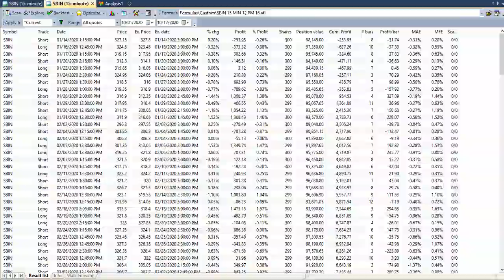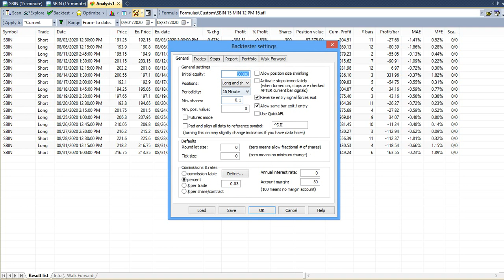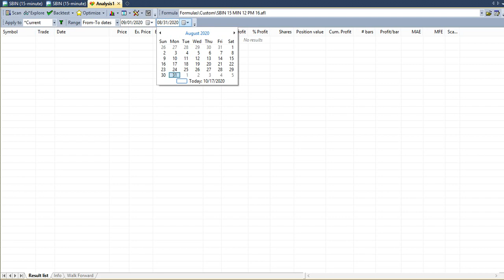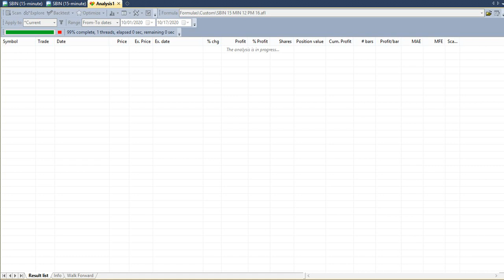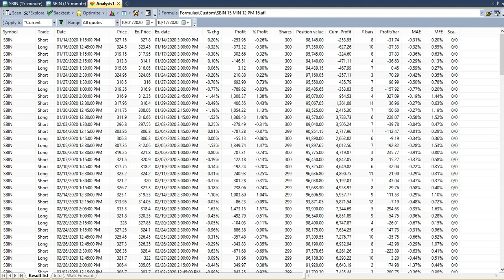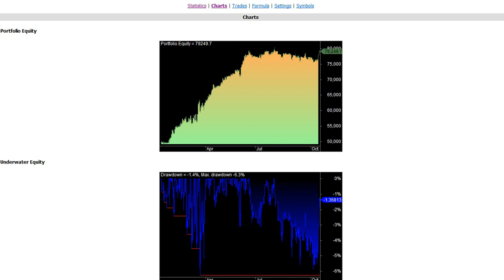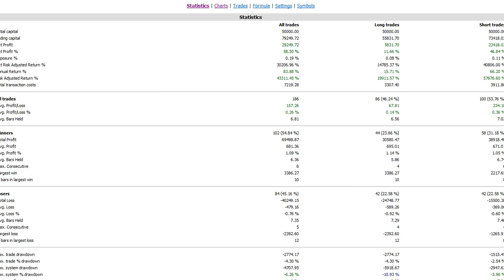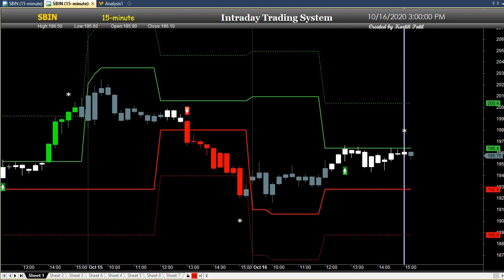SBIN 12 PM STRAGERY PERFORMANCE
In this video, u can see the last 3 month of sbin strategy performance.